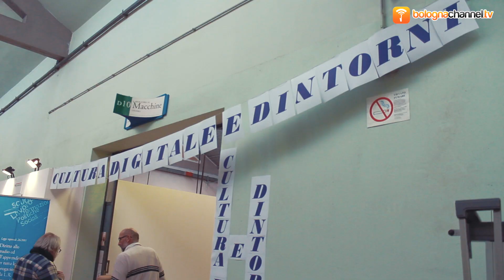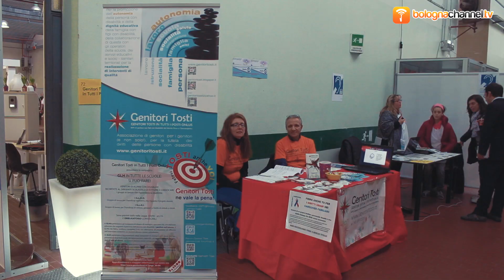HANDIMATICA 2014: il primo giorno, con Alex Zanardi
HANDIMATICA 2014: il primo giorno con Alex Zanardi - Maria Camilla Zanichelli, responsabile comunicazione Fondazione Asphi onlus, ci racconta cosa trovare a Handimatica 2014, mostra – convegno nazionale
dedicata alle tecnologie ICT e disabilità. Testimonial d'eccezione della prima giornata: Alex Zanardi.